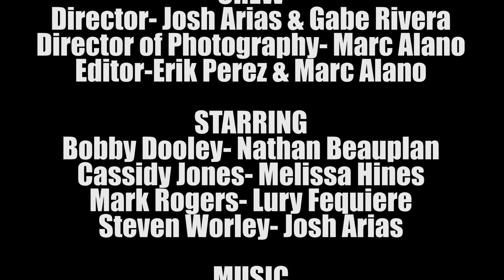Repeat Advanced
A short film submission for the 2015 Cobb County Short Movie Extravaganza.

Produced by:
Marc Alano
Josh Arias
Nathan Beauplan
Lury Fequiere
Melissa Hines
Erik Perez
Gabe Rivera